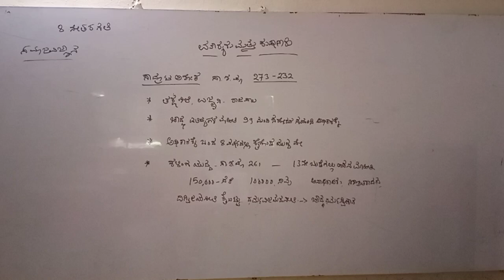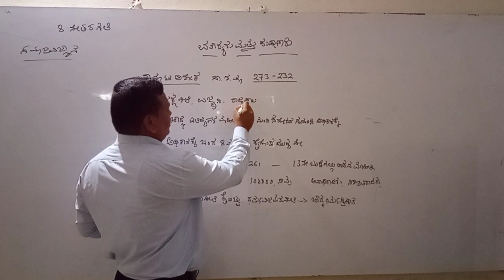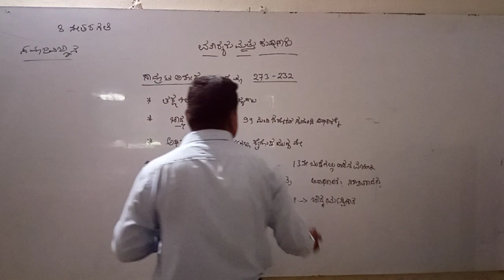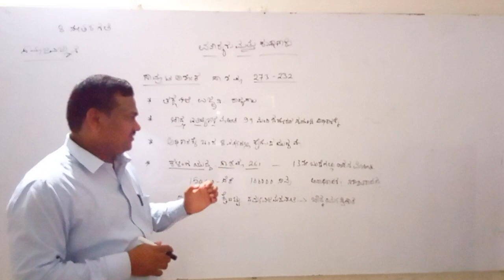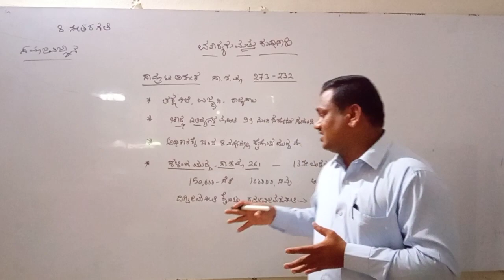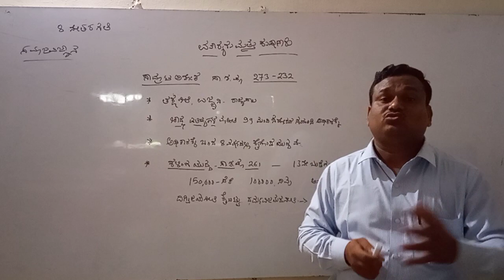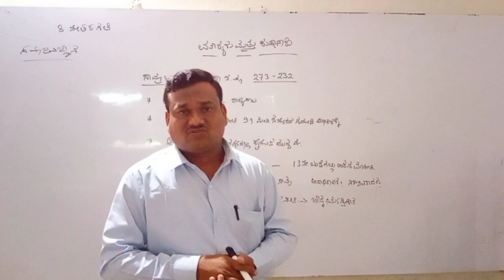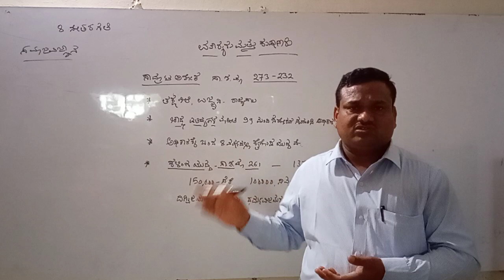STATE 8KM SST MOURYA'S DAY 03 BY A L D